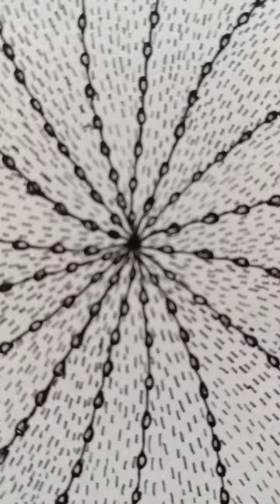dot work|painting|painting for beginners#dot#dotwork#painting#paintingforbeginners#pencildrawing#fun